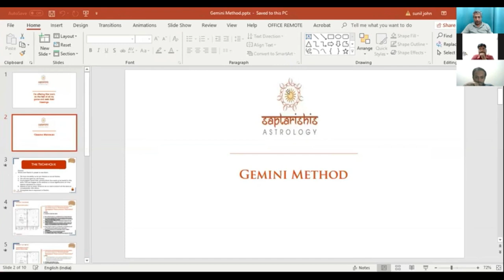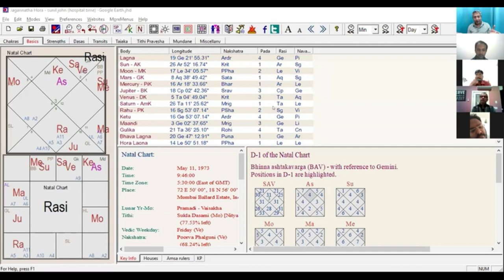Unknown Secrets of Gemini by Sunil John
Guru Purnima Workshop 2020

★Please leave your comment & let us know if you want to learn any specific topic.★